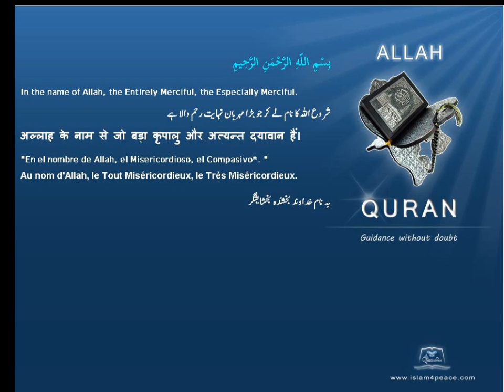Quran Chinese Only 088 الغاشية Al Ghaashiya The OverwhelmingMeccan Islam4Peace com